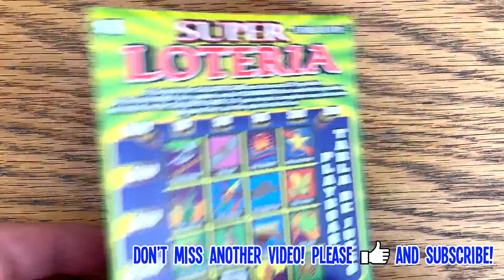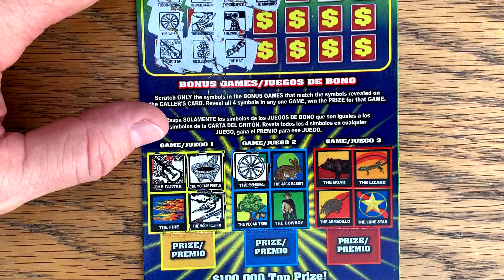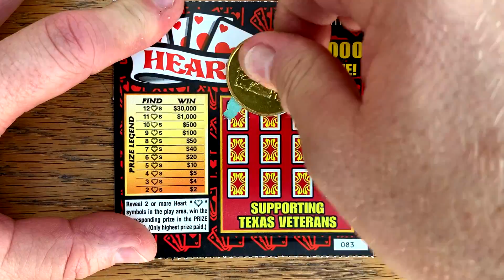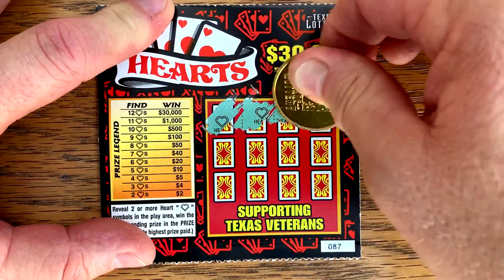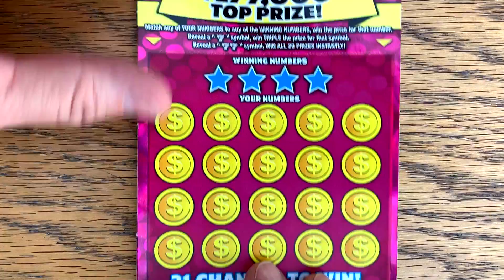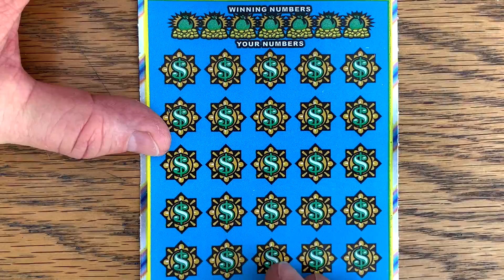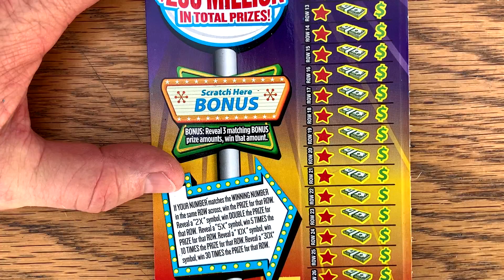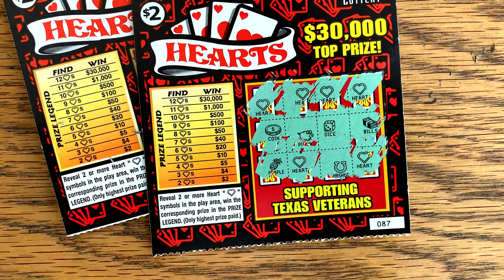$100/TICKETS! 1,2,3..😍 HEARTS + LAST TICKET $30 $250 Million Cash Party 💵 Texas Lottery Scratch Offs